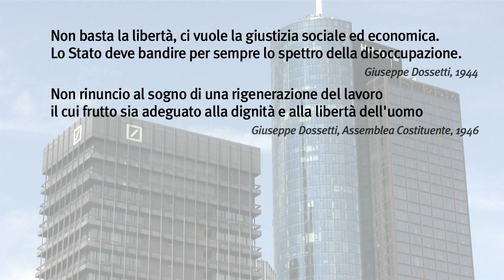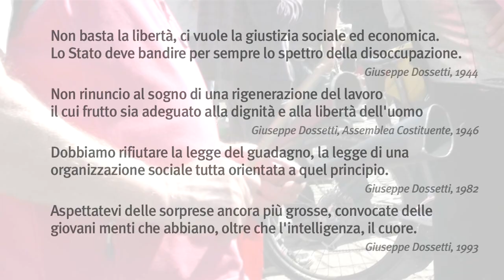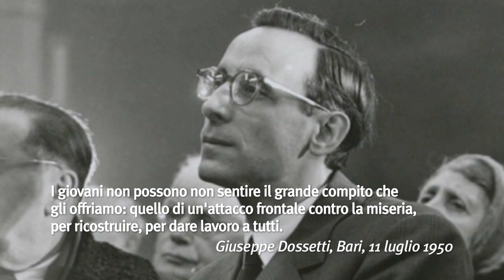Fondata sul lavoro? Fondata sul lavoro!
1 maggio 2013 a Modena
La parola dei giovani su Costituzione, occupazione, crisi, problemi e prospettive

"Fondata sul lavoro? Fondata sul lavoro!" è un'iniziativa organizzata da un gruppo di giovani che si rivolge a persone dai 16 ai 30 anni per realizzare un dialogo diretto e libero su un tema al centro della vita delle persone

ore 10-12,30
Lavoro di gruppo su cinque temi:

1.In attesa di lavoro
2.Inventarsi lavoro
3.Vivere di solo lavoro?
4.Studio e lavoro intellettuale
5.Rigenerare il lavoro

ore 14,30 - 16
Tavola rotonda con

Massimiliano Colombi (Università cattolica,Milano),
Caterina Pozzi (Cooperativa La Rupe, Bologna),
Riccardo Prandini (Università degli Studi, Bologna),
Daniela Leoni (Piccola Famiglia dell'Annunziata, Modena),
Gianpietro Cavazza (Centro culturale F. L. Ferrari, Modena);
moderano Marta Zavatta, M. Teresa Zucchi e Luca Barbari

ore 16
Conclusioni di don Luigi Ciotti (presidente di Libera e del Gruppo Abele, Torino)
"Saremo il futuro se siamo il presente"

FONDATA SUL LAVORO?
FONDATA SUL LAVORO!

Modena, Palazzo Europa
Mercoledì 1 maggio 2013 dalle ore 10 alle ore 17

"Centro Culturale F.L. Ferrari" (Modena) e gruppo di studio "Dossetti, pensiero giovane", Montesole (BO)